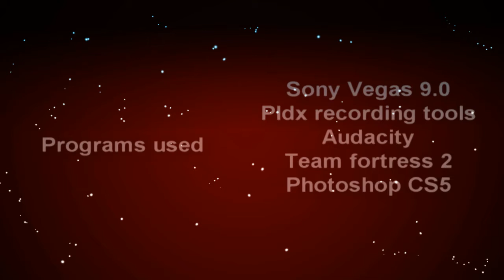Auto Arrow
Only Arrow Fragmovie edited by BuBBle